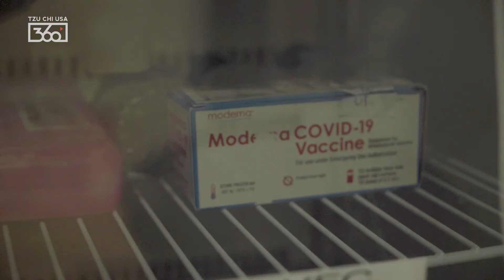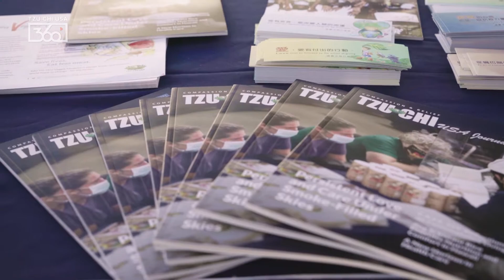Providing the COVID-19 Vaccine in El Monte, CA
In our first event to administer the COVID-19 vaccine, staff and volunteers tell us all about what goes into these new on-site protocols. Next, we hear feedback from volunteers and community members about this exciting new leaf that Tzu Chi Medical is finally turning over.